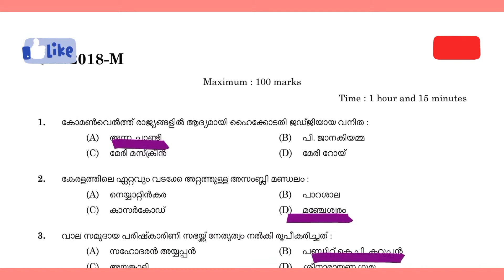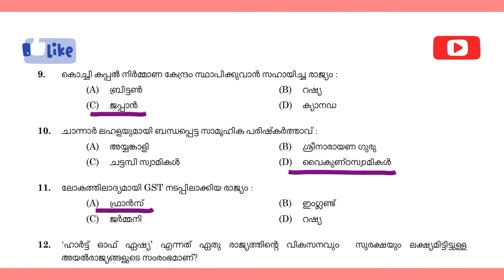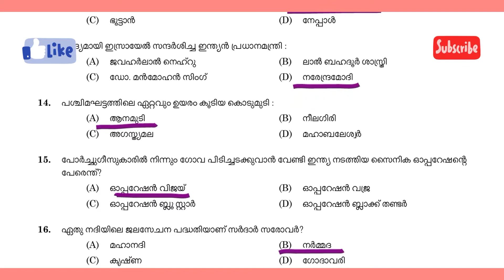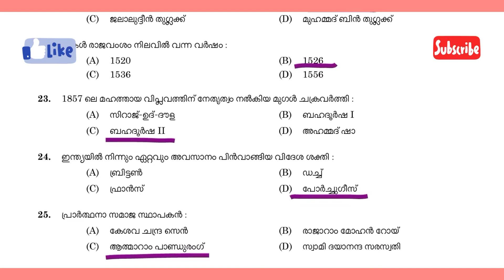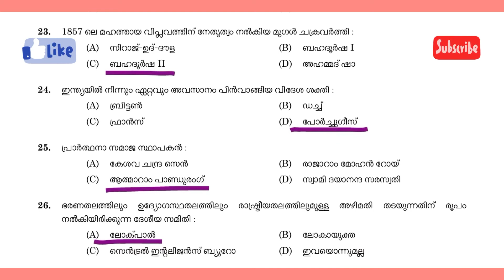PSC പോലീസ് കോൺസ്റ്റബിൾ| Kerala PSC 'Women Police Constable' Exam 2018 Question Code:041/2018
Kerala PSC 'Women Police Constable' Exam 2018 Question Code:041/2018